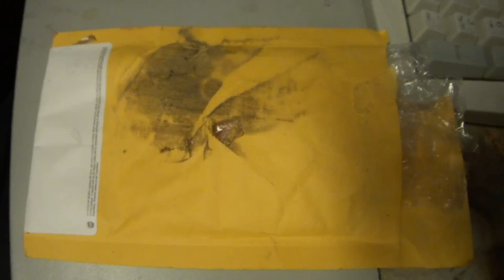A Damaged Package In The Mail